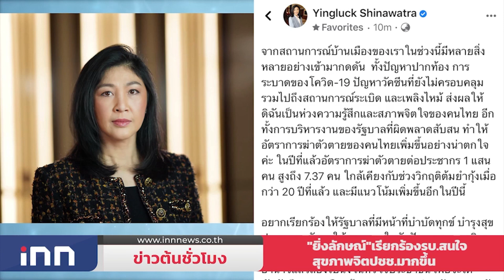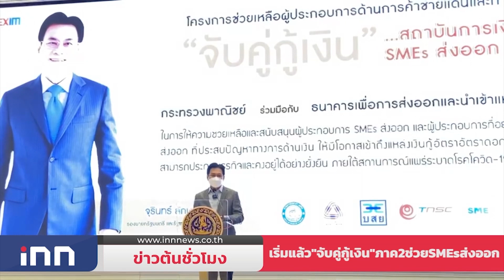กมธ.ปภ.จ่อเรียกผู้ว่าฯสมุทรปราการแจงเหตุไฟไหม้ : ข่าวต้นชั่วโมง 16.00 น.(07/07/2564)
-กมธ.ปภ. จ่อเรียกผู้ว่าฯสมุทรปราการ ชี้แจงเหตุไฟไหม้โรงงาน ย่านบางพลี

-"ยิ่งลักษณ์" ส่งกำลังใจให้คนไทยผ่านช่วงเวลาอันยากลำบาก เรียกร้องรัฐบาลให้ความสนใจปัญหาสุขภาพจิตของคนไทยให้มากขึ้น

-จุรินทร์ จับมือ Exim Bank ลุย "จับคู่กู้เงิน" ช่วย SMEs ส่งออก จัดวงเงินพิเศษเงื่อนไขดี   เปิดวันแรกยื่นแล้ว 188 ราย